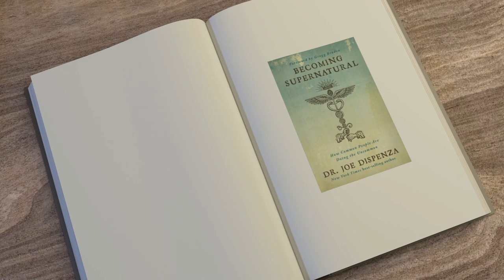Becoming Supernatural Complete AudioBook by Joe Dispenza (Breakthrough REACTION) AFTERWARD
Dame Lillian Walker READS AND REVIEWS Becoming Supernatural by Dr. Joe Dispenza and shares some of her personal insights and experiences as an advanced student and protege of Dr. Joe's.
AFTERWARD This is the recap and we trust you are well on your way to healing yourself and experiencing mystical well as becoming supernatural on your journey.

I encourage you to watch, listen and apply my instruction on my youtube channel and do it yourself. You Can Do It! I don't want anyone to have to wait and suffer needlessly in pain. Take action now. Quora answers provided too.

🌐About Me

Books Published:
Writing:
The Friendship Oracle
The Neuro Health Reset-Link & Sync Your Brain